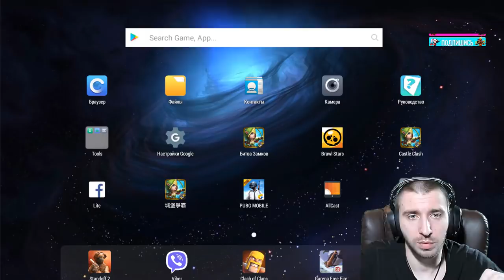ВСЁ О ПОДЗЕМЕЛЬЯХ ОТ САРДЕЛЬКИ \ ГАЙД ПО ФАРМУ БЕЗДОНАТАМ \ БИТВА ЗАМКОВ \ CASTLE CLASH